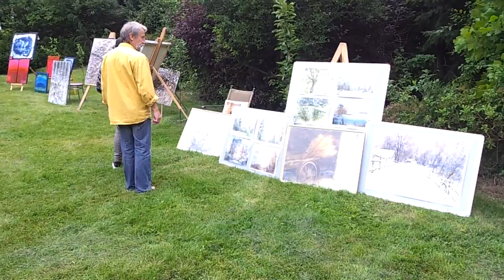Plein Air Art.Czarny Piec 2015.Exhibition.